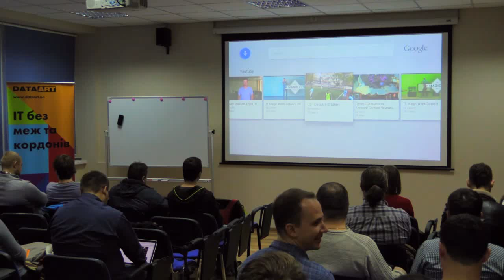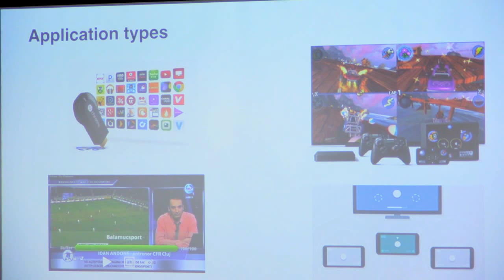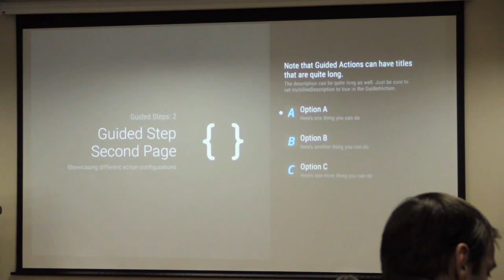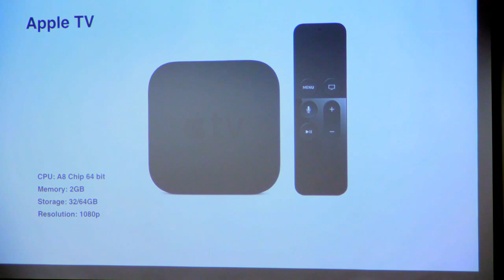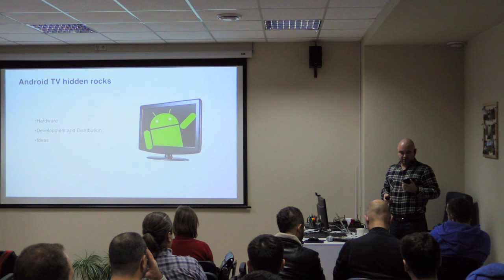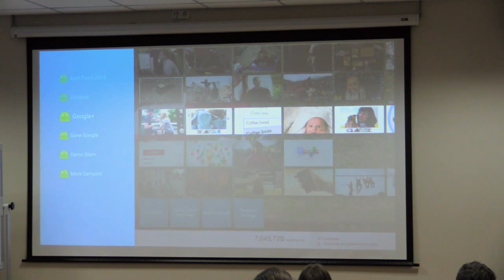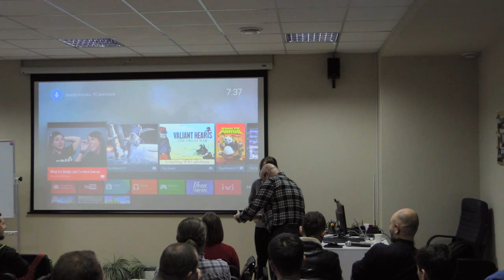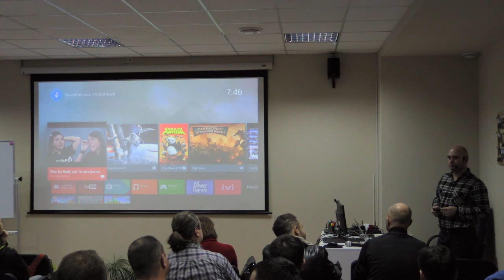IT talk Ods #18 "Android TV" by Alexey Rybakov